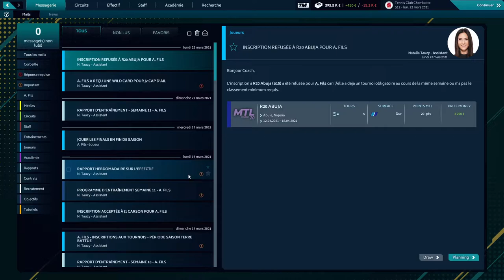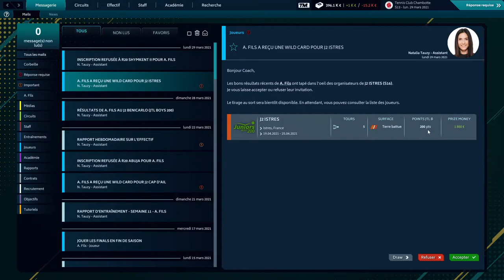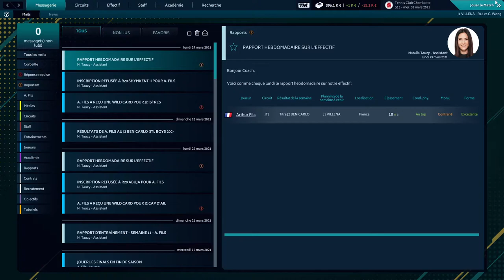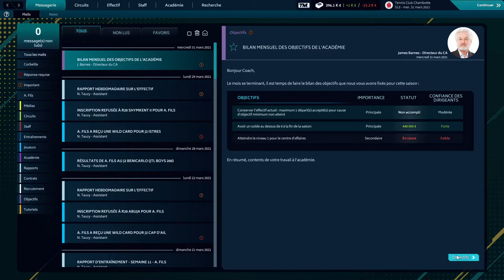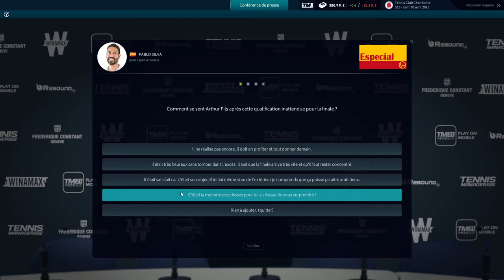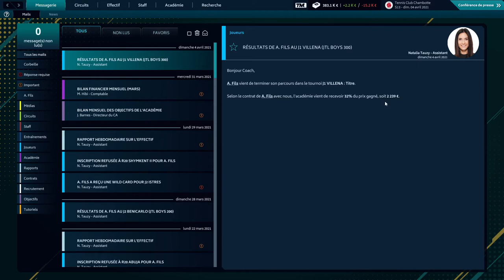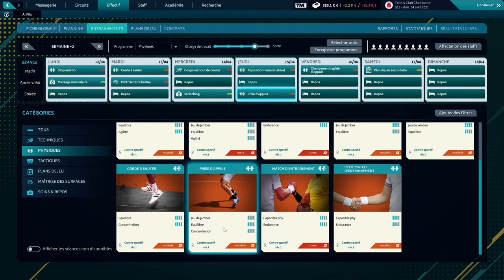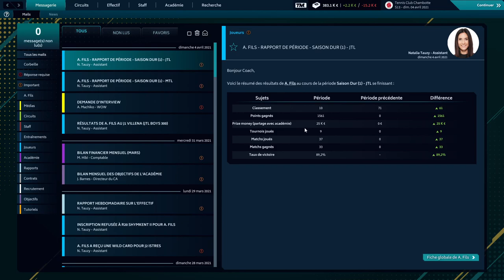Premier tournoi sur terre battue pour Arthur ! Tennis manager EP 5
Après notre déconvenue des derniers tournois, il est temps de passer à la terre battue !